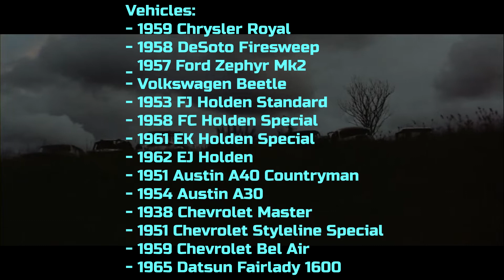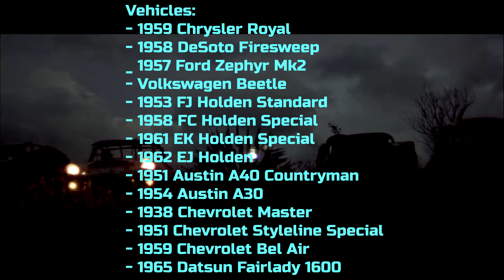The Cars That Ate Paris, 1974: Killer Cars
The Cars That Ate Paris, 1974 directed by Peter Weir.
Credit :  Cinema Classics with David Stratton - The Cars That Ate Paris.